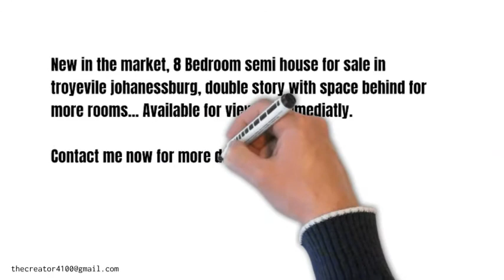Troyevile semi house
7 Bedroom Semi House for Sale in Troyeville Johannesburg